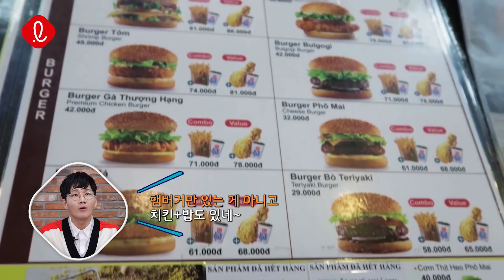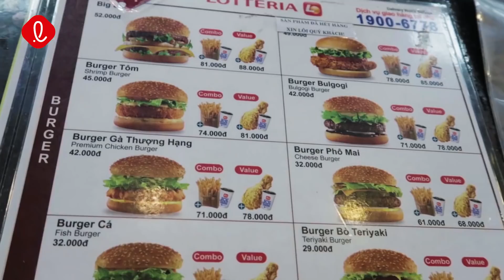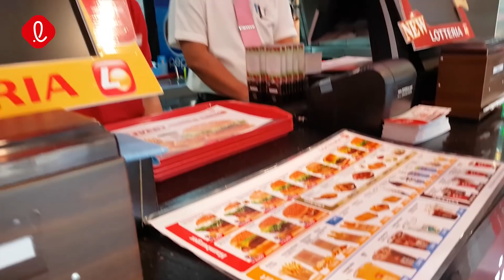[ENG SUB] 한국에 없는 세계 속 롯데리아 메뉴는 무엇?! ㅣ치밥, 커리치킨, 스파게티 등ㅣ동남아시아 롯데리아 먹방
베트남, 미얀마, 인도네시아 현지 크리에이터들이 각 나라 롯데리아를 방문 후
한국 롯데리아에 없는 특별한 메뉴를 맛보다!
한국말로 인사하고 한국노래도 들을 수 있는 세계 속 롯데리아 탐방기

01:48 베트남 롯데리아의 스파게티와 커리치킨은 어떤 맛?
03:28 미얀마 롯데리아에서는 한국에 없는 치밥 먹어봄
04:46 인도네시아 롯데리아는 한국말로 인사를!
          현지 반응 check!

지금 롯데 페이스북 에서
캐시비 카드를 드리는 구독 이벤트 진행 중!